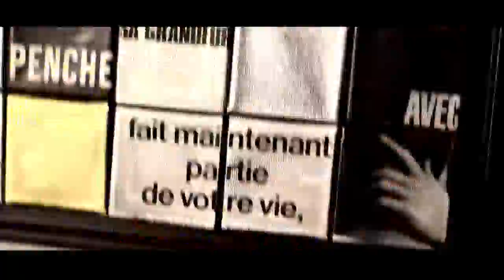Chérès Carré ZK Images Mois de la Photo OFF 2014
Sélection du Mois de la Photo Off, du 7 au 29 novembre Chérès exposition Carré à la galerie ZK Images, Paris.